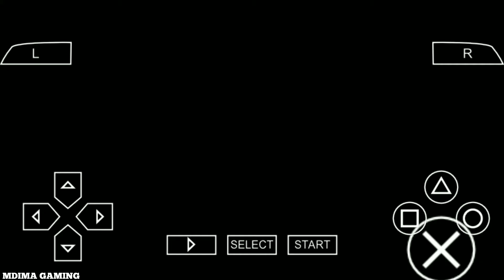PES 5 - ARGENTINA vs CHILE | Pro Evolution Soccer 5 PPSSPP Android Gameplay #139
Pro Evolution Soccer 5 (known as World Soccer: Winning Eleven 9 in North America and Japan, sometimes mislabeled as World Soccer Winning Eleven 9 International) is a football video game developed and produced by Konami as part of the Pro Evolution Soccer series.

Developer(s): Konami

Publisher(s): Konami

Series: Pro Evolution Soccer

PlayStation 2
PlayStation Portable
Xbox

Genre(s): Sports

With featuring Arsenal and Chelsea it is the first release of the series which offered fully licensed clubs from the Premier League, which is one of the 3 unlicensed leagues of the game. There are also 3 licensed leagues just like in the predecessor Pro Evolution Soccer 4. The game also includes 3 fully licensed leagues, which are the Spanish Liga Española, the Dutch Eredivisie and the Italian Serie A (with the exception of Cagliari).

As with previous versions, the game features an edit mode allowing the player to edit certain elements of the game. It was the last release to feature the German Bundesliga (in the game as German League) for Pro Evolution Soccer Installment before it was replaced by a generic league because of losing the license for the following releases.

Pro Evolution Soccer 5 marked the series' first appearance on the PSP. The game was also the first in the series to feature online play for the PlayStation 2. Within online play, statistics and league points are stored on the server for each game played. These points determine a team's (player's) position within the five online divisions. PES 5 was succeeded by Pro Evolution Soccer 6, which was released in 2006.